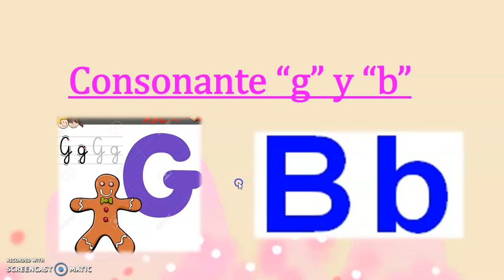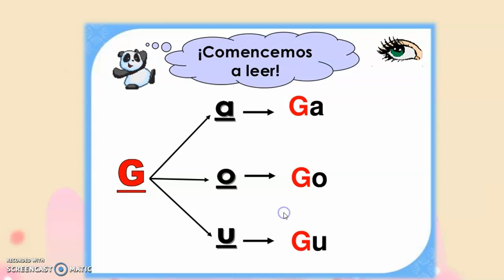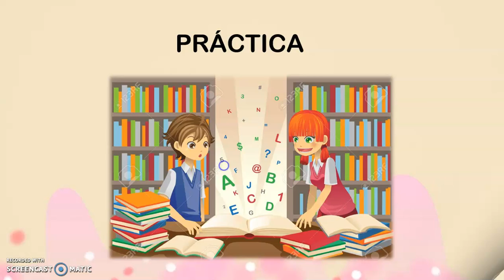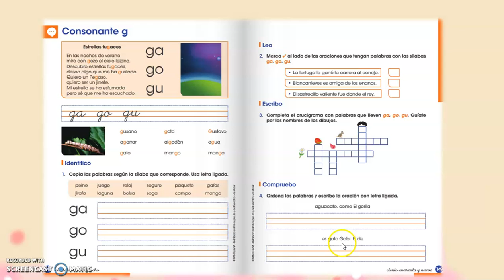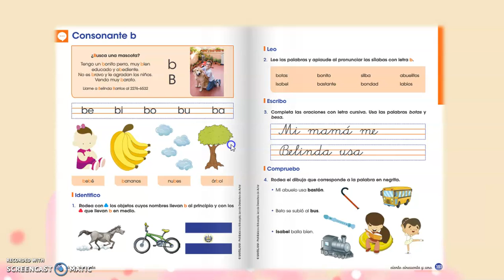consonante g y b